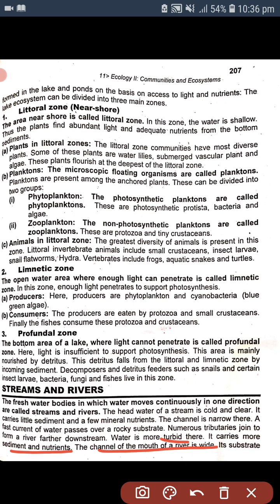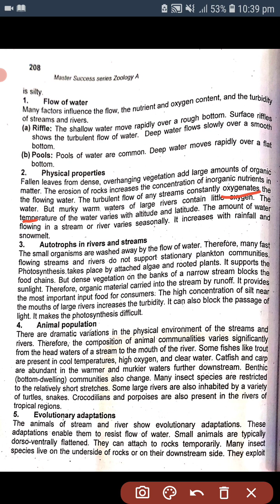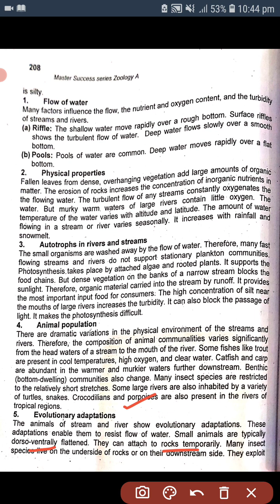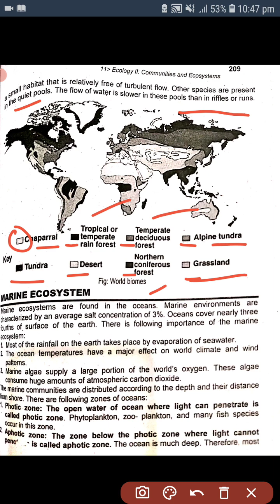Streams and Rivers